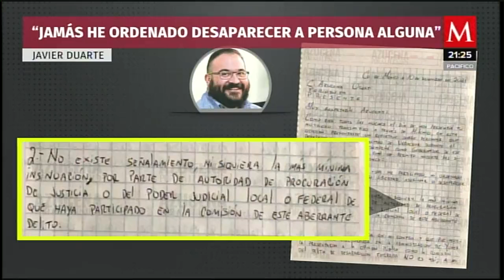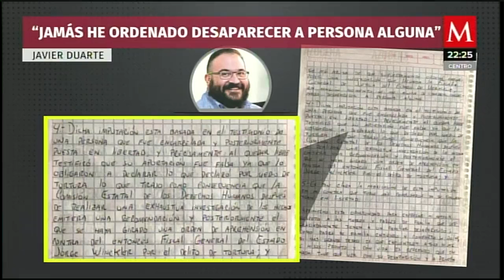Javier Duarte se defiende de los señalamientos de tortura durante su administración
AzucenaxMilenio | Colectivos de desaparecidos de Veracruz, aseguran que durante el mandato de JavierDuarte al menos 200 personas fueron víctimas de tortura.

En EXCLUSIVA, el gobernador me dio su versión de lo sucedido

Aquí la carta que me envió